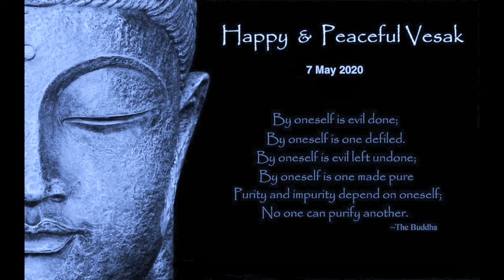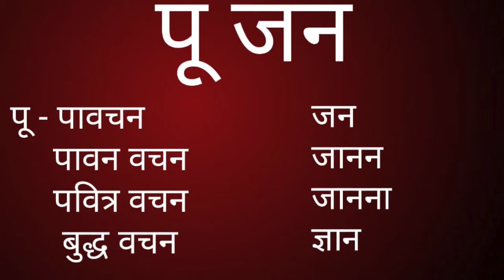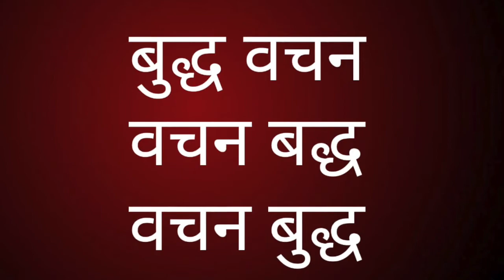असली बुद्ध पूजा कैसी होती है? True Buddha Worshipping?||Team Twenty Two||pali|सुधीर राज सिंह